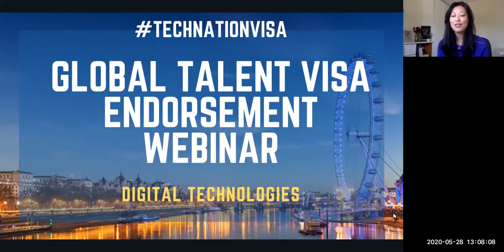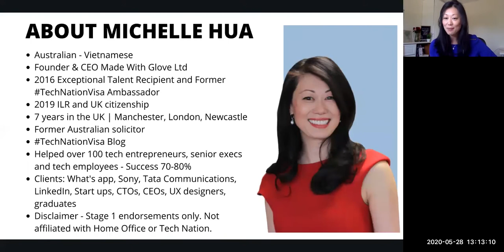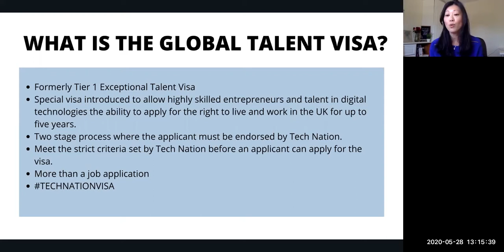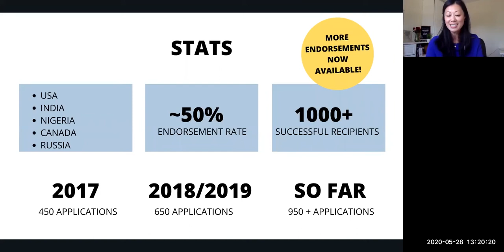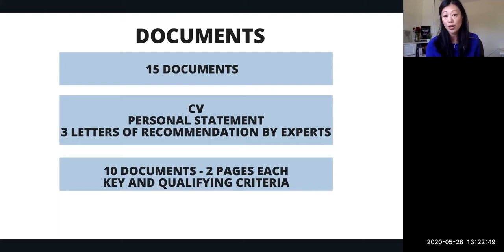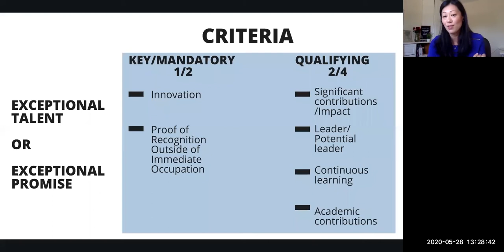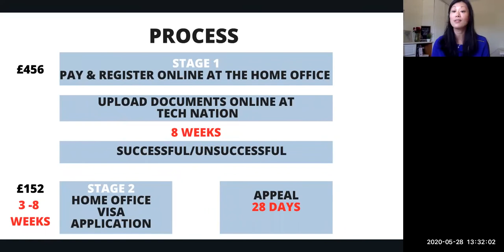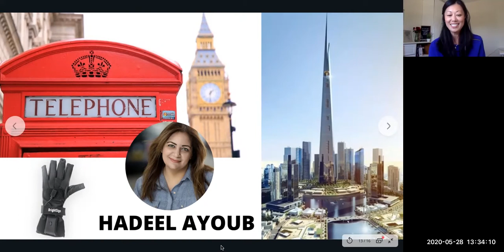UK Global Talent Visa "How We Did It" Inspirational Webinar with Hadeel Ayoub and Michelle Hua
Learn more how CTO Tech Entrepreneur Hadeel Ayoub and Michelle Hua received their UK Global Talent Visa in Digital Technologies

***NEW CHANGES FROM 1 DECEMBER 2020 UPDATE***
Since this video was uploaded, Tech Nation have provided an update on their website. Please keep checking their website for the latest changes.